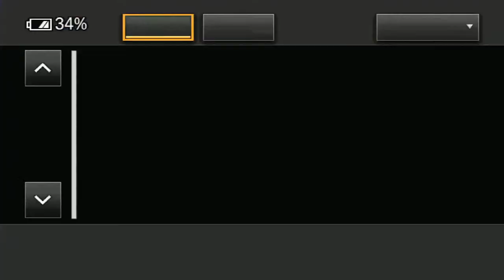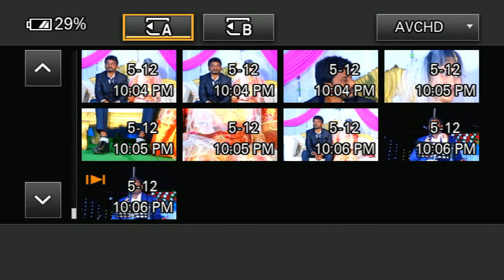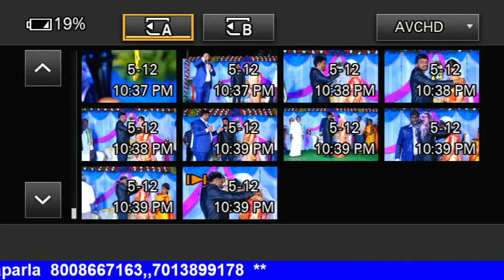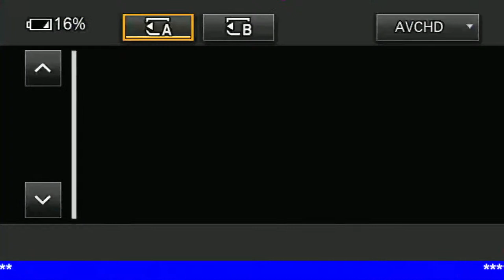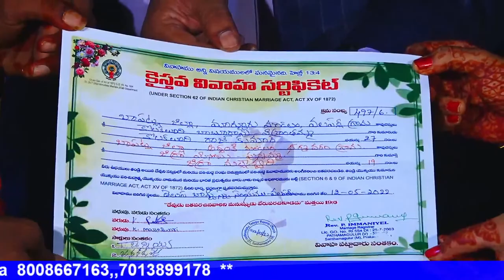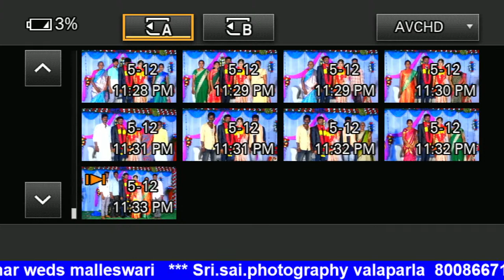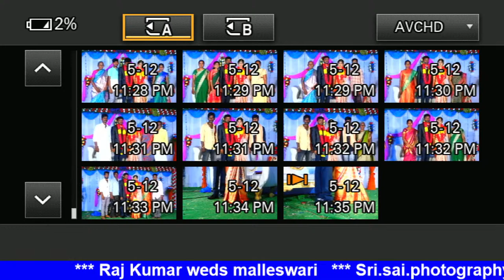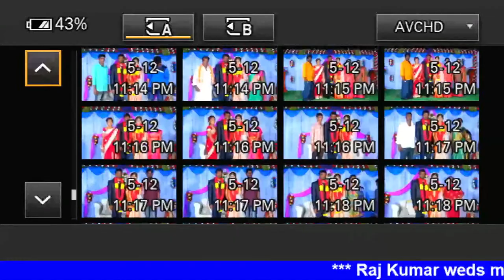Kolakaluri wedding invitation Valaparla . కొలకలూరి వారి వివాహ ఆహ్వానము .వలపర్ల 12-05-2022